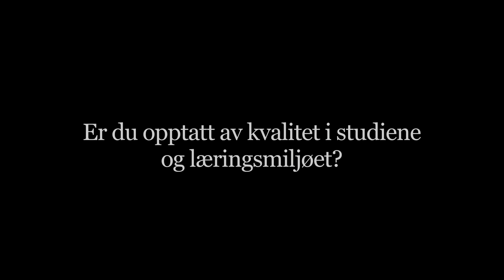Studenttillitsvalgt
Om hva det innebærer å være studenttillitsvalgt ved Høgskolen Stord/Haugesund og hvilke fordeler det vil gi deg senere.

Videoen er laget av : Thomas Mortveit